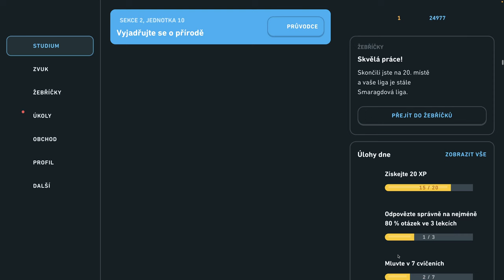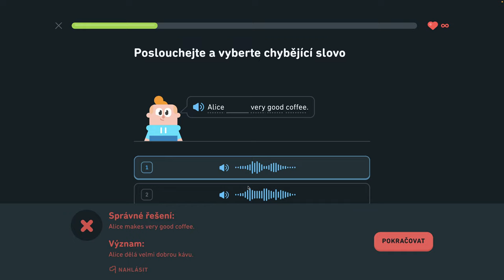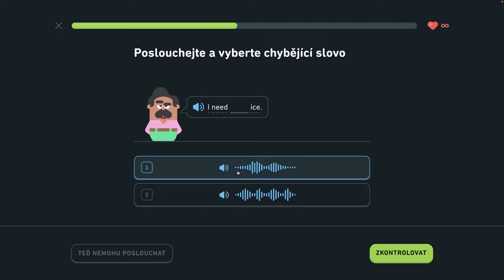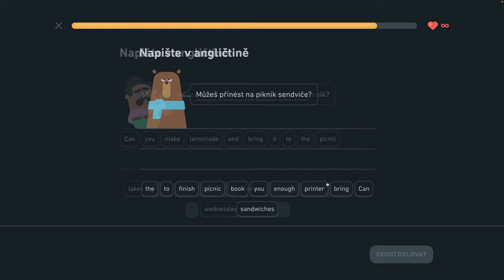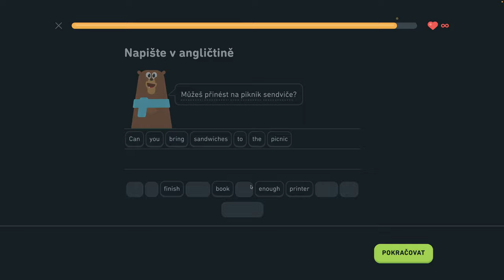🇺🇸 S2, J10 - Vyjadrujte sa o prírode 3/6 - Vyjadrujte sa o prírode